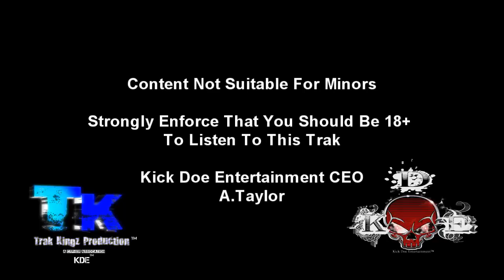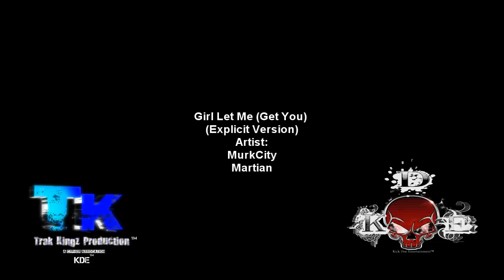Girl Let Me (Get You) (Explicit Version)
Kick Doe Entertainment
Trak Kingz Productions

Beat Composer - FallOutBeatz
Artist - MurkCity; Martian

We Are The DEFINITION of Muzik!!! Period.
PUI

Kick Doe Entertainment™